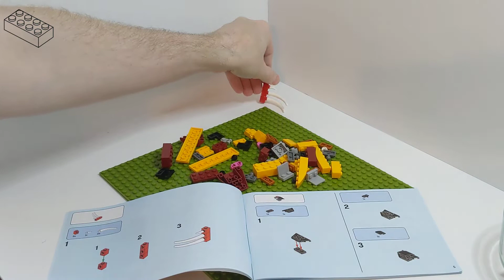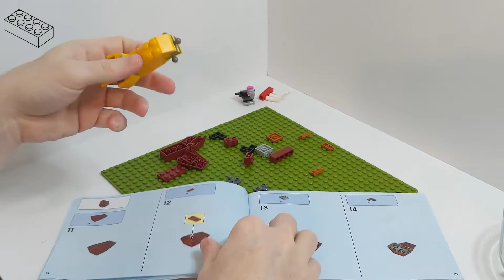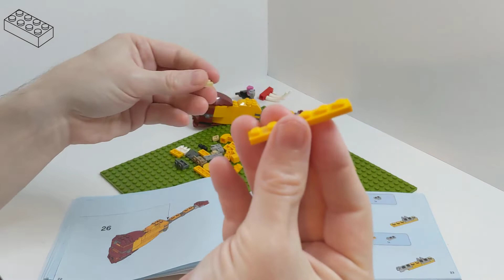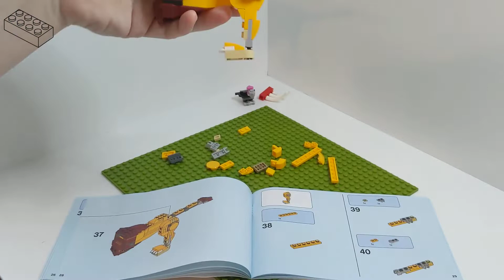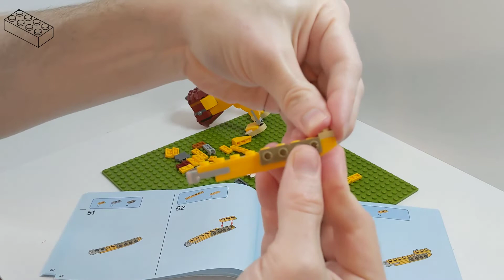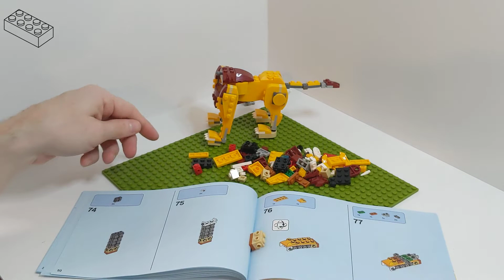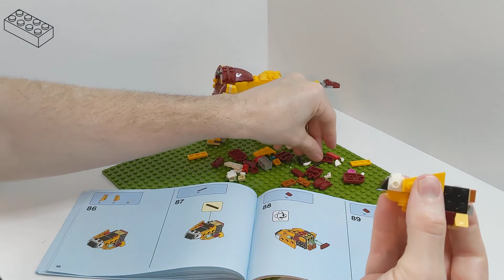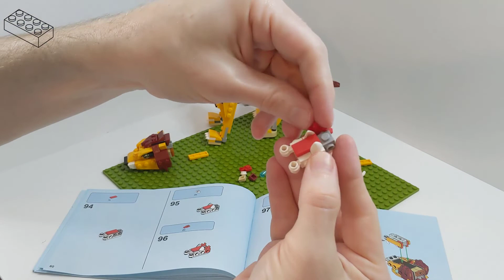LEGO Build 31112 Lion, Long Build ♫Dance♫